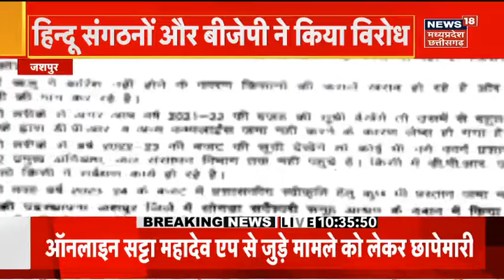ED Raid: Chhattisgarh की कई जगह पर ED ने की कार्रवाई | Breaking News | Latest News | Bhupesh Baghel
Chhattisgarh की कई जगह पर ED ने की कार्रवाई, Online सट्टा महादेव एप पर भी की गई कार्रवाई .
एक दर्जन से ज्यादा जगहों पर की छापेमारी